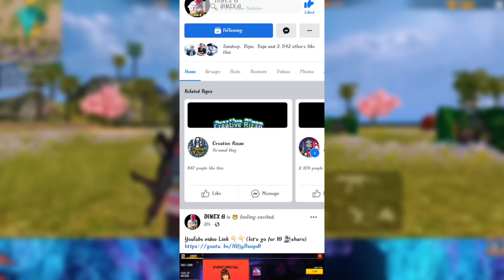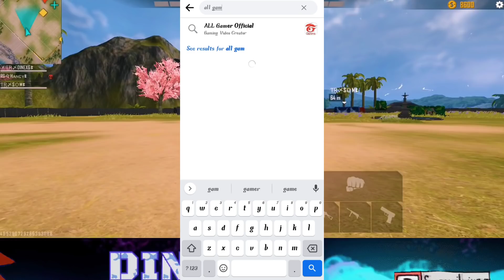Gloowal and emote redeem code confirm date|| ffws 2022 redeem code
---𝐅𝐨𝐥𝐥𝐨𝐰 𝐎𝐧---
(Any Promotion Content Us)

➤Your question  :-
free fire world series 2022
free fire world series final date
ffws redeem code date and time
ffws event free fire 2022
ffws event free reward 2022
today bangladesh server redeem code
free fire bangladesh server redeem code
Bangladesh server redeem code today
new redeem code today for bangladesh server
free bundle free fire
free emote free fire
free wal skin free fire
today bunny bundle redeem code
bunny bundle redeem code

red criminal bundle return free fire
criminal bundle return free fire
free fire criminal bundle return
criminal bundle return for bangladesh server
free fire red criminal
next moco store free fire
free dire moco store
free fire bunny bundle return
bunny bundle return for bangladesh server
moco store free fire
ffws event in free fire
ffws 2022 redeem code
ffws 2022 redeem code reward
ffws 2022 date
ffws 2022 final date
ffws redeem code 2022
ffws 2022 free reward
ffws2022 all reward
ffws redeem code reward
ffwc2022 all free item
ffwc all item
ffwc all reward

new nepal server

1.free fire new event
2.next event
3.Free fire next token tower event
4.Free fire next diamond royal
5.Free fire next weapon royal
6.Free fire next faded wheel event
7.Free fire next event
8.Free fire next incubator bundle
9.Free fire next top up event
10.next incubator
11.next faded wheel
12.next token tower event
13.next web event
14.free fire next web event

1. free fire nepal
2. free fire nepali
3.free fire nepali video
4.free fire live nepal
5.nepal free fire
DINEXG
dinex g
dinexg

1. Garena Free Fire Indonesia
2. Garena Free Fire Brazil
3. Garena Free Fire Brasil
4. Garena Free Fire India
5. Garena Free Fire Pakistan
6. Garena Free Fire Singapore
7. Garena Free Fire Europe
8. Garena Free Fire Bangladesh